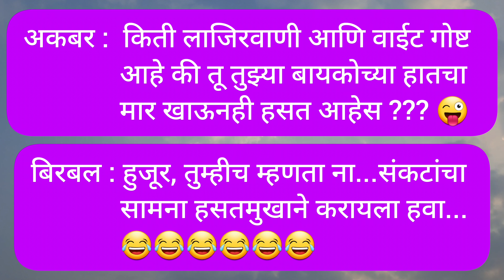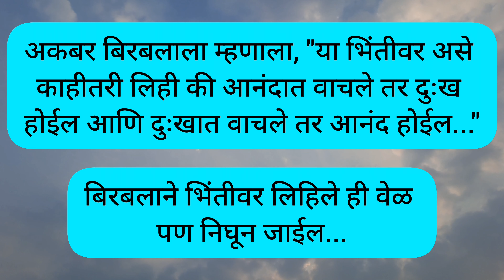अकबर बिरबलचे धम्माल काॅमेडी मराठी जोक्स | Marathi Jokes | Akbar Birbal Funny Comedy Jokes Part - 2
Your Query:
अकबर बिरबलचे धम्माल काॅमेडी मराठी जोक्स
Akbar Birbal Funny Comedy Jokes
Joke
Jokes
Joke in marathi
funny jokes
short jokes
Best jokes
Jokes in marathi
Chavat jokes
विनोद जोक्स
भन्नाट मराठी जोक्स
हास्यतंरग
Vinod joke
गावठी विनोद
सर्वोत्तम विनोद
marathi funny jokes
हास्य विनोद
भन्नाट मराठी जोक
Desi chutkule
Chutkule joke
Chutkule comedy
Chutkule Video
काॅमेट्री चुटकुले
मजेदार जोक्स
memes
Comedy memes
हास्य
Hasy
Best memes
marathi status
मराठी स्टेटस
funny video